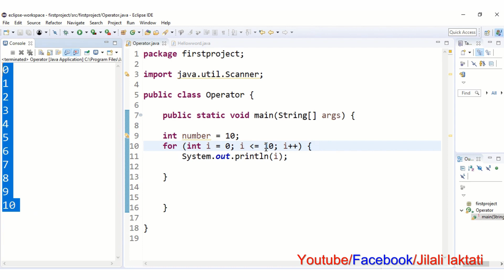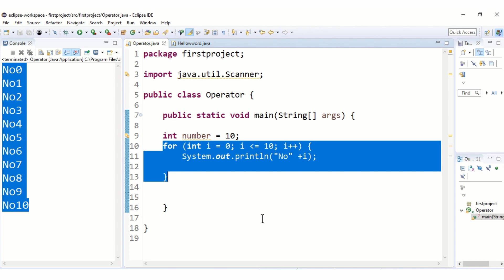Java darija 10 : JAVA for loops function -تعلم جافا : دالة التكرار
تعلم الجافا معي من البداية إلى الاحتراف، ستتعلم ماهي لغة الجافا، في ماذا تستخدم الجافا ، كيفية تنصيب الجافا، وتحميل وتنزيل الجافا.
الدروس تقدم بطريقتين الجافا بالعربية والجافا بالدارجة المغربية
لتحميل الجافا:
طيلة هذه الدروس ستتعلم معي:
المتغيرات، دوال الادخال والإخراج، الادوات الشرطية، أدوات التكرار، الجداول، الكلاسات، بنية الجافا، العمليات الرياضية في جافا.